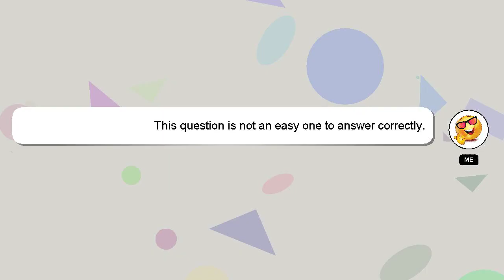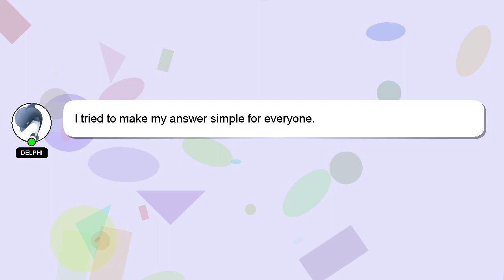How to get ready for kitty party?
Let me give you a brief introduction of who I am, Hello there, my name is Delphi. Allow me to provide support in answering your questions. - How to get ready for kitty party?

Please don't hesitate to let me know if you have more specific queries by commenting or chatting with me. Providing an answer will be acknowledged and appreciated with a 'heart' from me.

*2 What we are experimenting :*